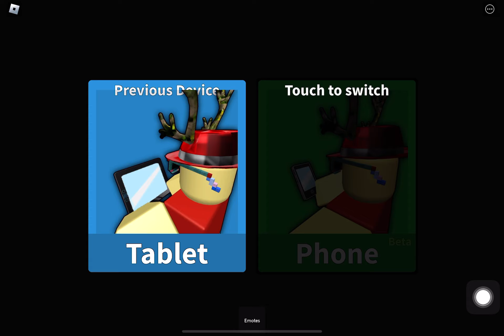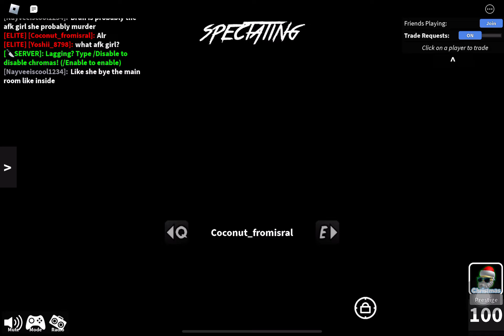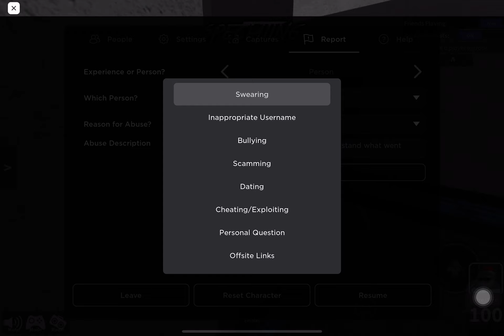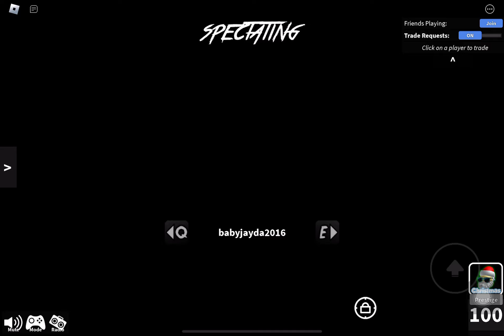Murder Mystery 2 Gameplay: Tips & Tricks to Become a Master Detective!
🎯Support JilanainUSA membership to get access to perks